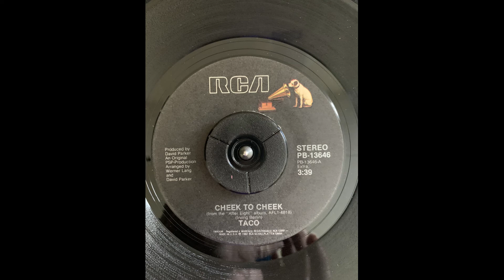Taco Cheek To Cheek